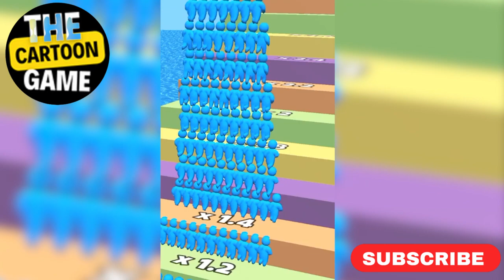"Bubble Shooter Fighter | An Epic Battle of Colors and Strategy! 🌈💥"|Part#1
Greetings, dear viewers, and welcome to The Cartoon Manyo Official Channel, where every day brings a new adventure filled with excitement and fun! Get ready for an epic battle of colors and strategy in our latest video - "Bubble Shooter Fighter." Join us as we dive into a world of vibrant bubbles and challenging puzzles that will put your skills to the test!

Bubble Blasting Challenge Our adventure begins in a whimsical world filled with colorful bubbles of all shapes and sizes. But these bubbles aren't here for a peaceful float; they're here for an epic showdown, and you're the commander!

Aim, Shoot, and Score Watch with anticipation as we take on challenging bubble shooter levels that require precision, strategy, and a keen eye. The mission is clear - match and pop the bubbles to achieve victory!

Power-Ups and Boosters Along the way, we'll unlock powerful boosters and magical power-ups that will aid us in our bubble-blasting quest. From lightning bolts to rainbow bubbles, we've got the tools to conquer any challenge.

Teamwork and Strategy As the levels become increasingly tricky, we'll explore the importance of teamwork and strategic thinking. Whether it's popping bubbles with friends or devising clever plans, victory is within reach!

Bubble Bursting Triumph: The video concludes with triumphant bubble bursting and a celebration of our epic victories. It's a colorful finale that will leave you feeling accomplished and ready for the next challenge!

By the end of this video, you'll have experienced an exciting and strategic bubble-shooting adventure that celebrates the thrill of challenges, the joy of victories, and the importance of teamwork.